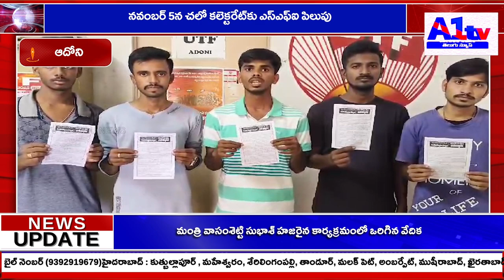నవంబర్ 5న చలో కలెక్టరేట్‌కు ఎస్ఎఫ్ఐ పిలుపు||A1tv telugu news